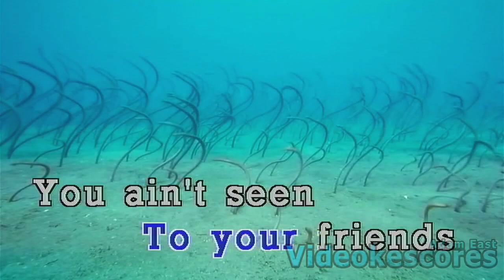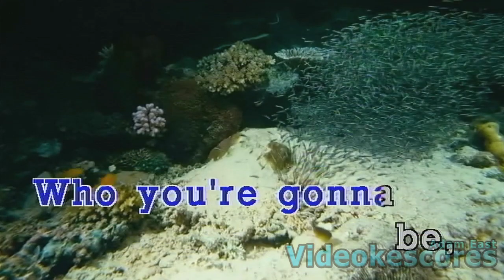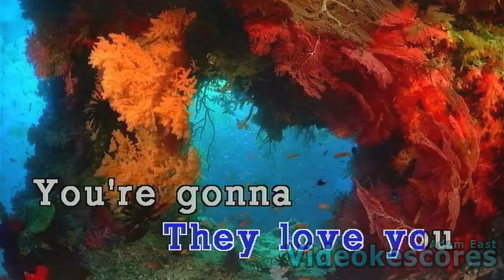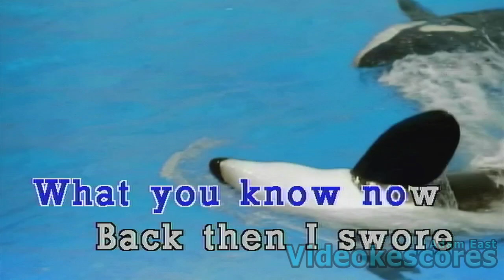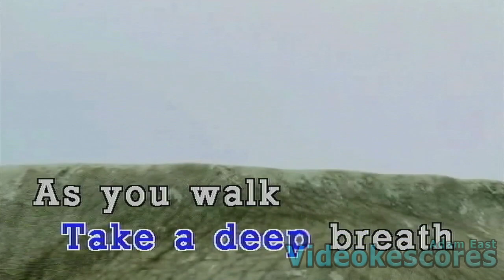Taylor Swift - Fifteen (Karaoke/Lyrics/Instrumental)